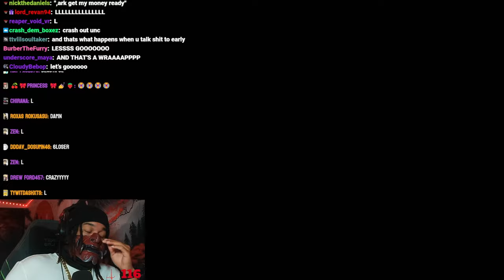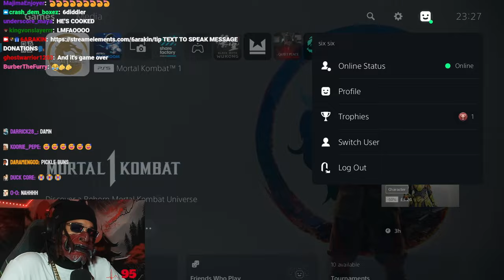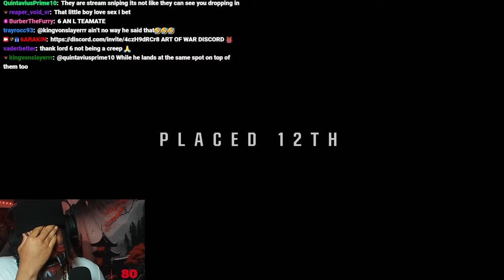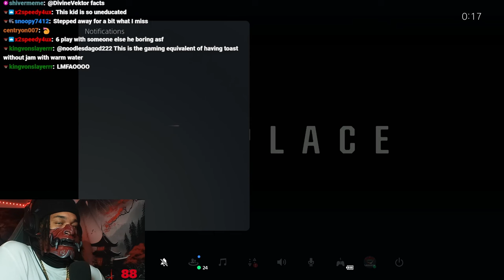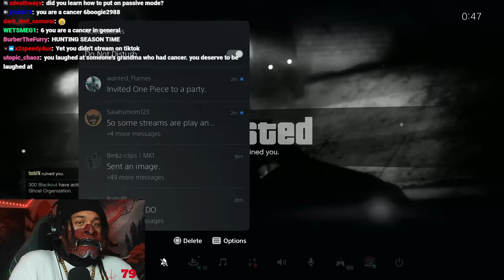6ARAKIN All Losses Part 128 2 (Out Of 2) + 6ARAKIN Buy's Fortnite Shoes From Michael Jordan's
Every Lost 6ARAKIN Took, Plus 6ARAKIN Buy's Fortnite Shoes